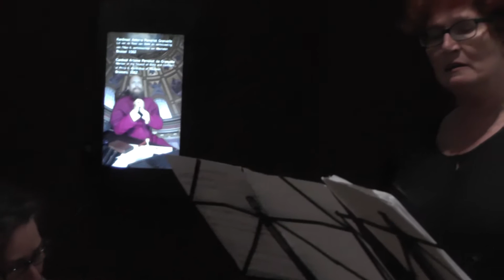Drei Adventlieder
Adventstrio De Vak Delft treedt op tijdens lichtjesavond 2015 in Delft

Ineke van Beelen, gitaar
Rinie Hoff, zang
Daniil Soloviev, blokfluit